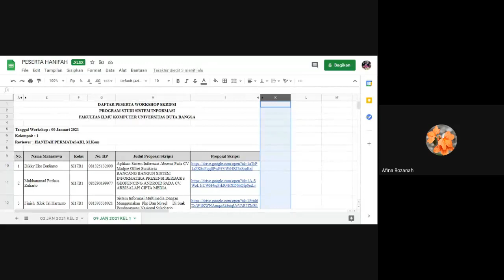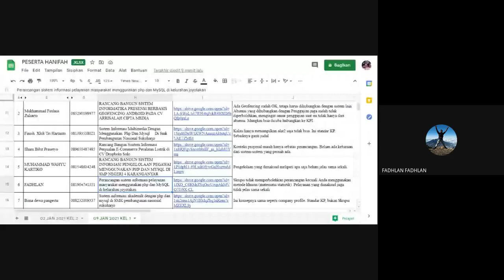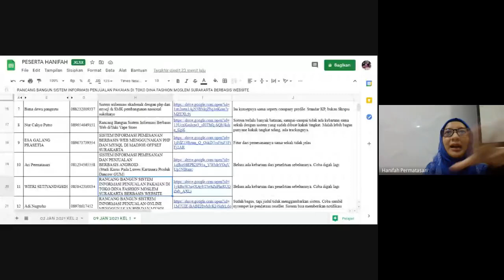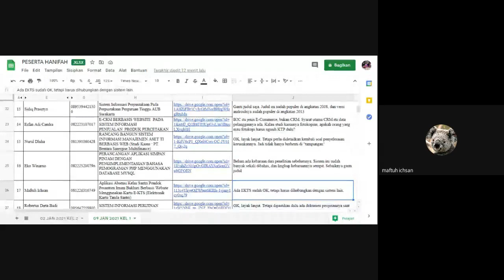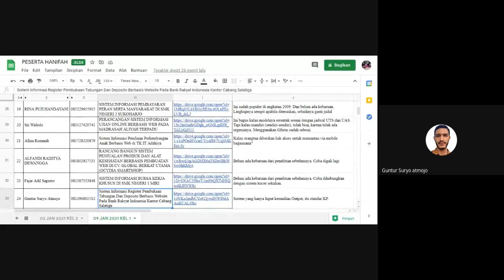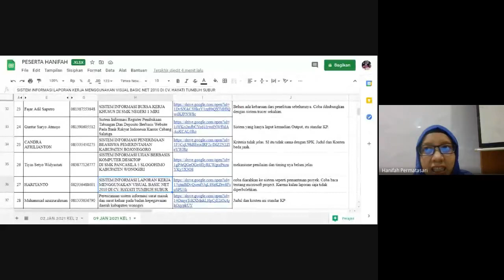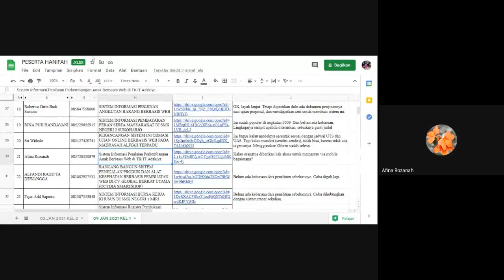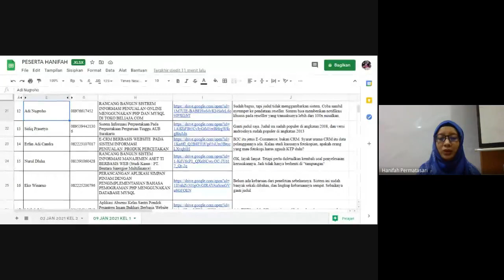Workshop Proposal Skripsi Room 1 Tanggal 09 Januari 2021